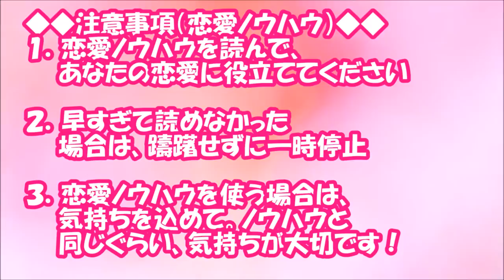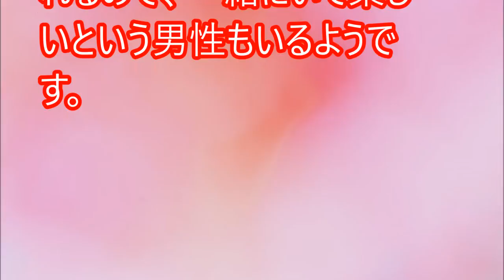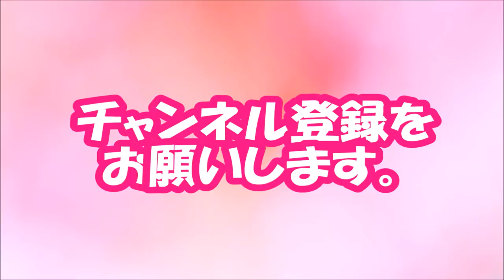【閲覧必須！】ダイエットNG？「ぽっちゃり女子」はモテるらしい【相互登録2016】